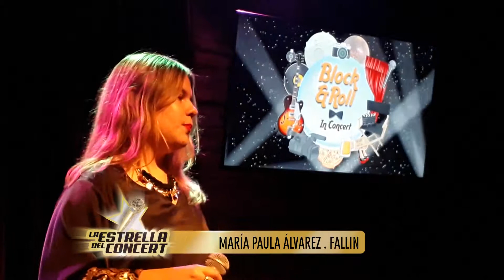02 - GALA 6 - MARÍA PAULA ÁLVAREZ - 11.05.19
LA ESTRELLA DEL CONCERT - 1ER CASTING 2019.

PARTICIPANTE:  MARÍA PAULA ÁLVAREZ

20 PARTICIPANTES.

@EstrellaConcert en Twitter, Facebook e Instagram

Sigue el Casting abierto!!!

Si querés presenciar en vivo La Estrella del Concert te esperamos todos los miércoles a partir de las 20:30Hs en Pellegrini Concert, Pellegrini 1590.
Reservá tu mesa llamando a:
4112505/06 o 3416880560